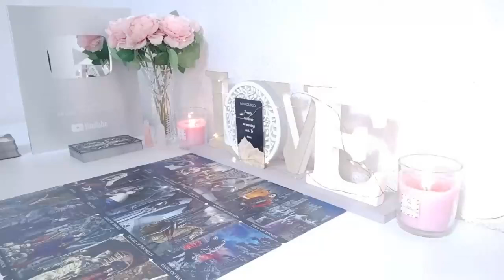LIBRA COMING BACK CORRECT💕❤️ THEY REALIZE YOU'RE NOT ONE TO PLAY WITH🤣🥰 LIBRA AUGUST 2024